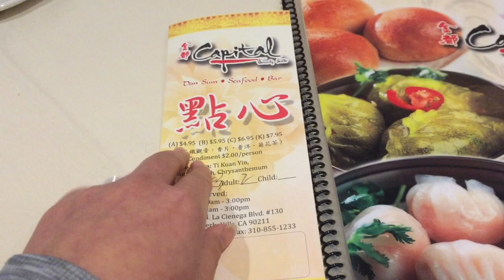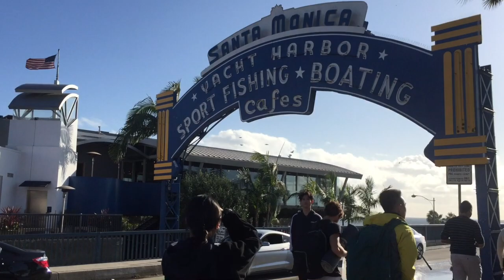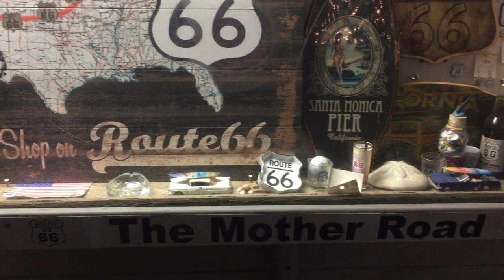เที่ยวอเมริกา Ep.46 รัฐแคลิฟอร์เนีย เมืองซานตาโมนิกา ชายหาดสวยแห่งหนึ่งของเมือง Santa Monica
EP.5 บรรยากาศ ท่าเรือซานตา โมนิกาทั้งกลางวันกลางคืน ชายหาดที่สวยโดดเด่นของเมืองนี้